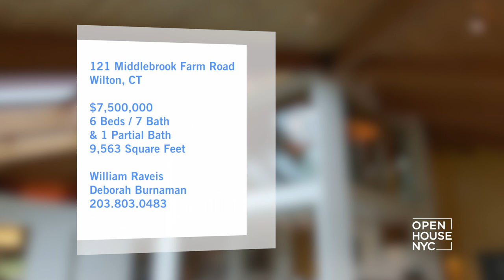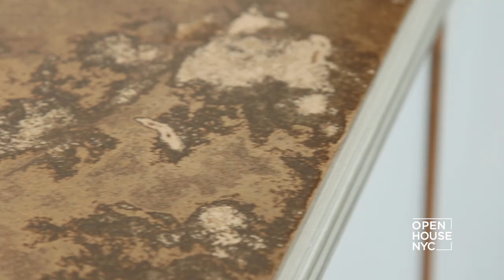The Lookout House | Open House TV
This unique estate has visual nods to both modernist and Japanese architecture. The connection to the outside is ever-present with unobstructed 50-mile views, but it's the inside that truly stuns.